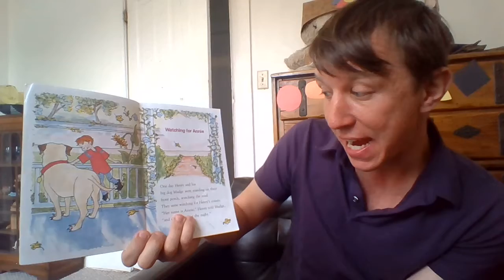Henry & Mudge: Watching for Annie (Prt 1)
Henry and Mudge are waiting for cousin Annie who...might be a little nervous of Mudge (Part 1)